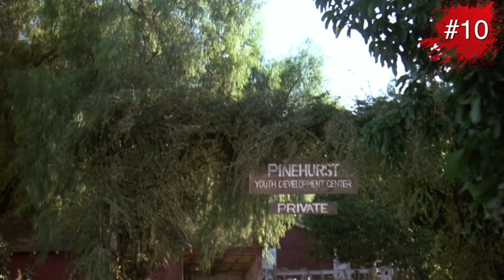10 Things You Didn't Know About Friday The 13th Part V: A New Beginning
Friday The 13th V: A New Beginning came out only a year after Friday The 13th Part IV: The Final Chapter, which was supposed to be the last installment in the franchise. Wow, didn’t take them long to change their mind, did it? Either way, let’s check out some things you didn’t know about the movie:

#1: Corey Feldman was originally meant to be the lead role in the film, but he was working on The Goonies at the time.

#2: There were sixteen scenes in the film that had to be cut down for the film to get an R-rating, rather than an X-rating. By the time it was all said and done, the film was submitted to the MPAA 9 times before it got an R.

#3: Two of the actors in the film would work together on another film that same year. The two actors were Mark Venturini and Miguel A. Nunez. The movie was Return Of The Living Dead.

#4: Like many films in the franchise, this one went by a working title in order to keep the story a secret. This one went under the false title of “Repetition.” Some actors were able to guess that this was another Friday The 13th film, while some had no idea until they showed up for shooting and saw Tom Morga walking around on-set dressed up as Jason Voorhees.

#5: Deborah Voorhees’ sex scene was originally going to be over 3-minutes long and much more intense. This was obviously cut way down so the film could get its R-rating.

#6: Speaking of Deborah Voorhees, she went on to be a school teacher after working on the movie. Unfortunately, some of her students have found out about her sex scene in the film. So far, this has cost her teaching jobs at two different high schools.

#7: With the character of Tommy Jarvis being mentally unstable in the film, actor John Shepherd wanted to do some research for the role, so he worked at a state mental hospital to gain some insight.

#8: The ending of the film was never meant to be a dream sequence. Instead, it was intended to show that Tommy Jarvis has now gone insane from his encounters with Jason and is going to become the new Jason -- sort of like imposter Jason, Roy Burns. Hence the title: A New Beginning. Once producers found out that fans didn’t like the idea and wanted the Jason of old back; this idea was scrapped.

#9: Originally, Violet’s death scene in the film was going to be much more gruesome. First, Jason would come into her room and discover Violet working out, instead of busting out those sweet dance moves we’ve all come to know and love. She would then be killed with a machete right to the crotch. Producers considered this to be “tasteless,” so it was removed. Still, here’s a photo of Tiffany Helm in makeup for the original death scene.

#10: In the original script, the beginning of the film would have been completely different. Following the events of Friday The 13th Part IV: The Final Chapter, a young Tommy Jarvis would wake up in the hospital after the brutal attacks. Tommy would wake up, and in a psychotic rage, he would attack some of the hospital staff until he made his way into the morgue, where he’d find Jason’s body. Upon approaching the body, Jason would spring to life and sit up. Then, the adult Tommy would immediately wake up in the back of the van while on his way to the Pinehurst Youth Development Center.

And that’s it for our list of things you didn’t know for Friday The 13th Part V: A New Beginning. Did you learn anything you didn’t know? Until next time, Talkers!